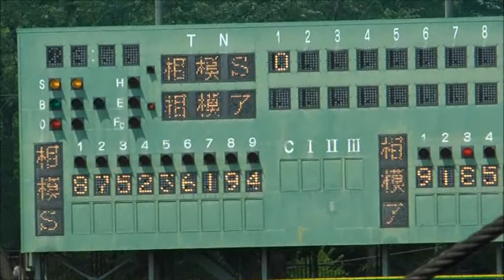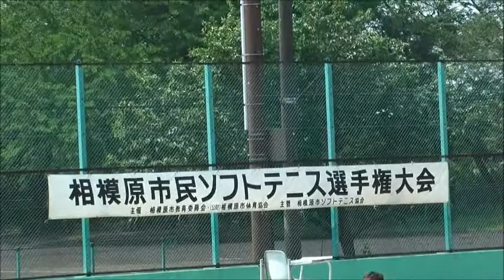横山公園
ＧＷ最後の横山公園はスポーツ花盛りでした。